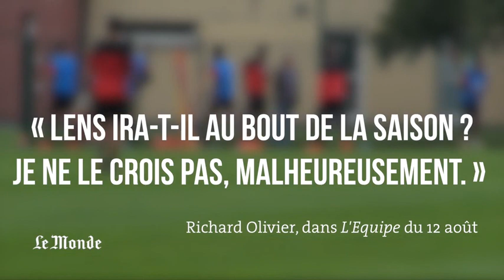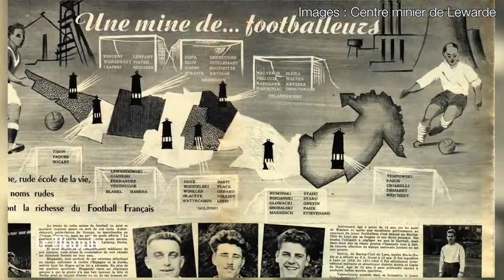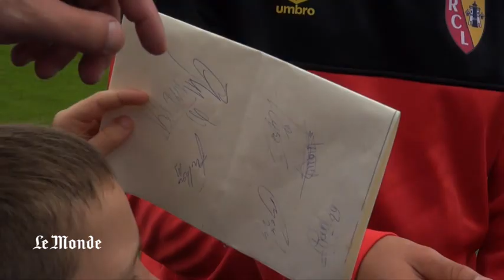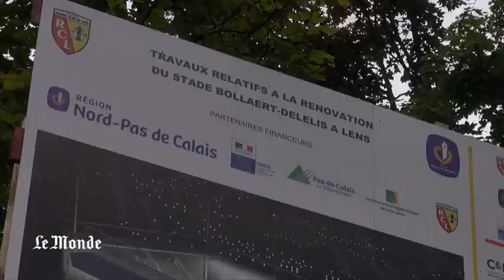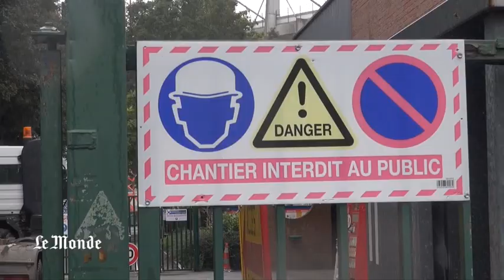[Documentaire] 2014 - Reportage - RC LENS - Le RC LENS : Un monument du foot en péril !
Reportage Le Monde de 2014 sur le RC Lens. Le RC Lens, un monument du foot en péril !